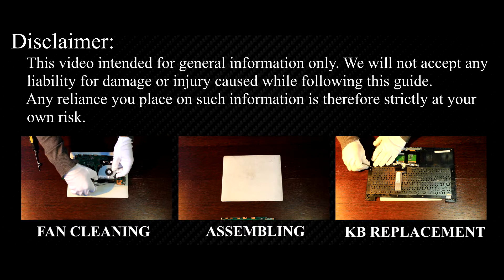How to Install SSD or HDD in Asus F402, X402 – Full DIY Tutorial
Learn how to upgrade your Asus F402, F402C, F402NA, F402CA, X402C, X402CA by replacing your hard drive with a larger HDD or a faster SSD for better performance and storage!

*DESCRIPTION*
Upgrade your hard drive to a larger HDD or faster SSD on your Asus F402 laptop to improve performance. In this step-by-step guide, I’ll show you how to replace your laptop’s HDD with a high-speed SSD or install a larger hard drive for more storage.
This tutorial is compatible with Asus F402, Asus F402C, Asus F402NA, Asus F402CA, Asus X402C, Asus X402CA and potentially other models of this laptop series.

Key Takeaways:
✅ Learn how to upgrade your Asus F402 laptop storage.

🌟 *Frequently Asked Questions* (FAQs):
Question: Can I upgrade my Asus F402 laptop’s hard drive myself?

Question: What is the maximum SSD size for the Asus F402 laptop?